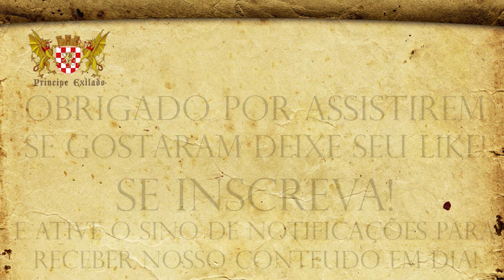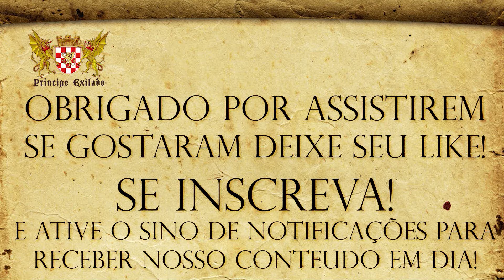Presente que recebi de meu amigo Coelho Bushcraft